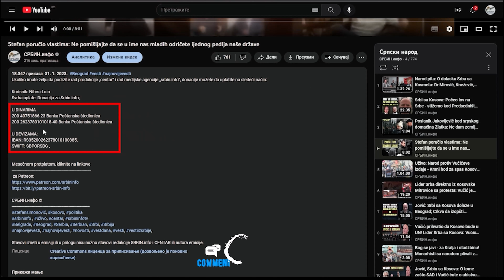Vuk Jeremić: Narodnjaci neće ići na kanabe ni Vučiću, ni stranim ambasadama!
U DINARIMA
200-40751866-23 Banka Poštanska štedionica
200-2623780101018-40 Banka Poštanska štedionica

U DEVIZAMA:
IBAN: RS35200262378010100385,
SWIFT: SBPORSBG ,